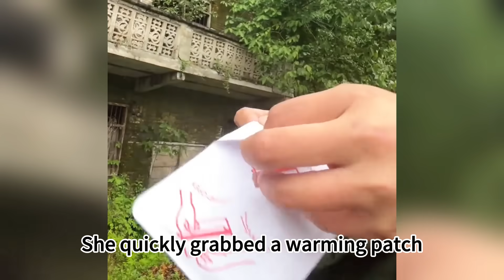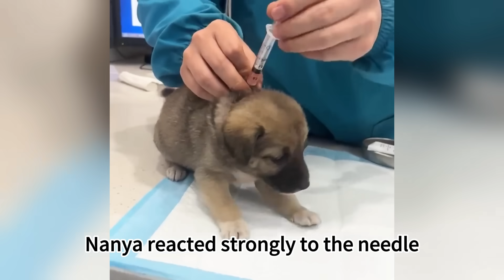“Follow me,you'll have a mom!”A girl found a stray dog during her motorcycle trip,hoped it join her!